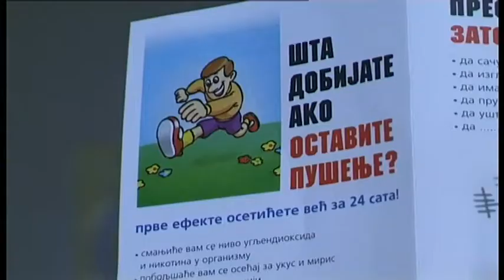IZJAVA DANIJELA SNELE 29052018